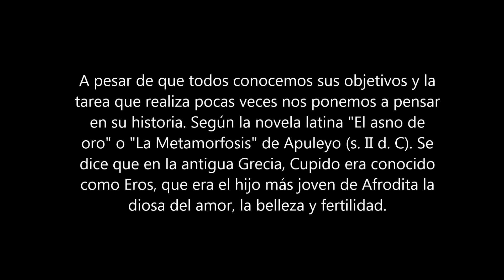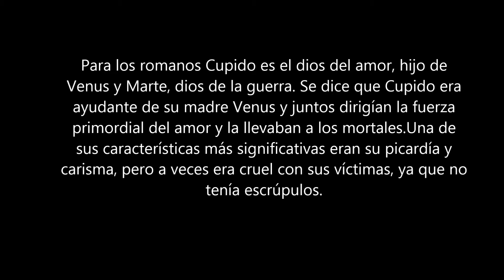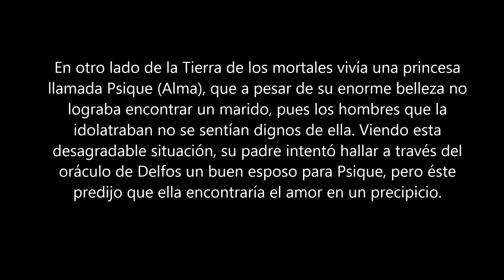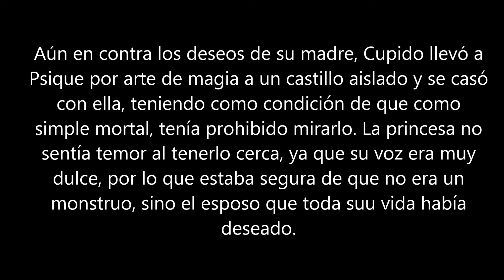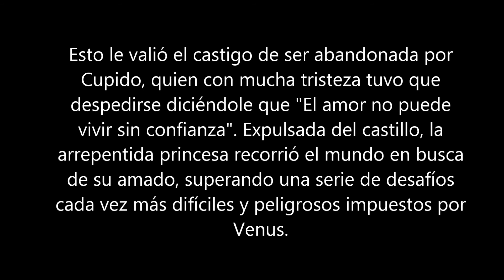la leyenda del angel del amor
aqui os pongo la leyenda del angel del amor epero que os guste